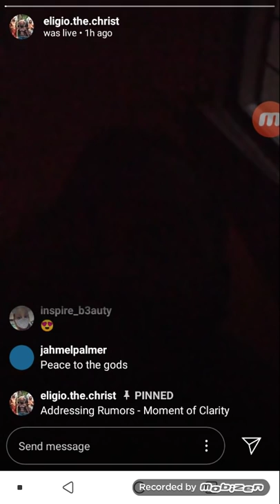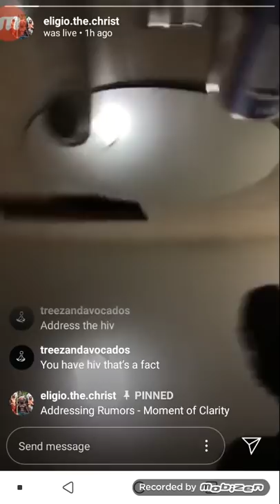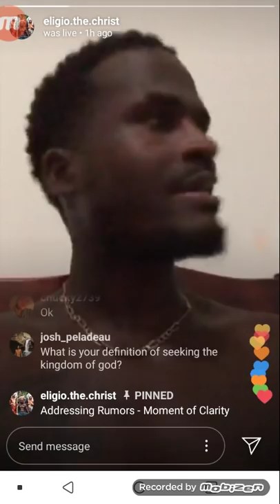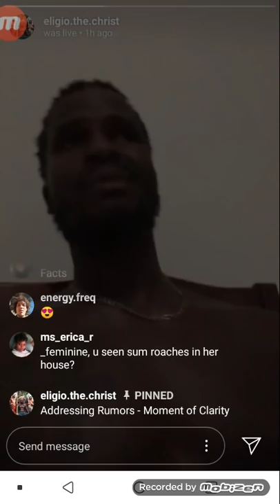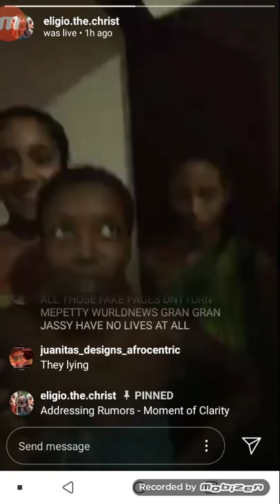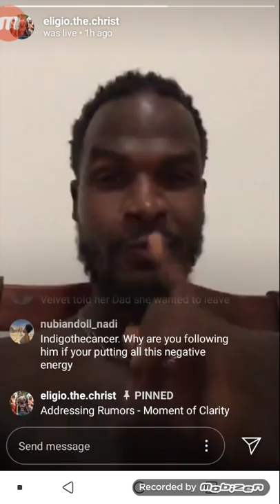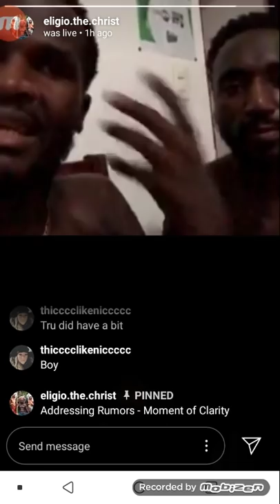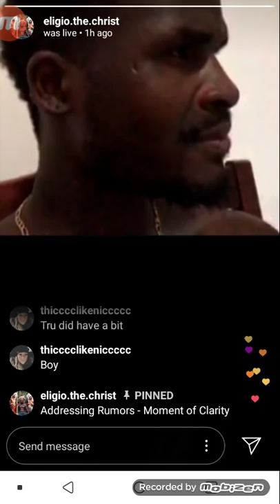Nature Boy And CarbonNation Is Clearing UP There Own Lies. Nature Boy Lies Again